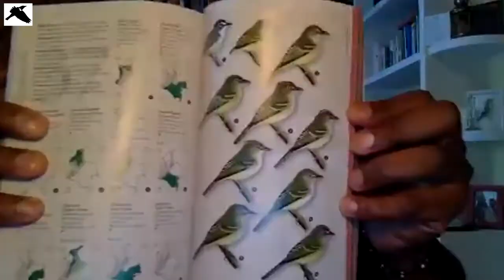In Conservation With… Julio Delgado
Julio Delgado May 24, 2020
Birding in Colombia
👀   I hope to see you there!